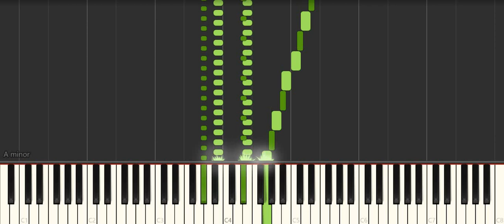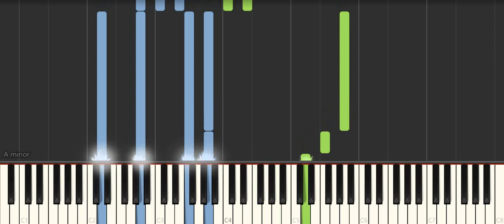Étude d'exécution transcendante d'après Tetris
This piece was written by myself. It is based on the Tetris song.
This used to be called Grande Étude de Tetris, but it was changed to "Étude d'exécution transcendante d'après Tetris" because of needing to be revised.

Made using a Synthesia hybrid.